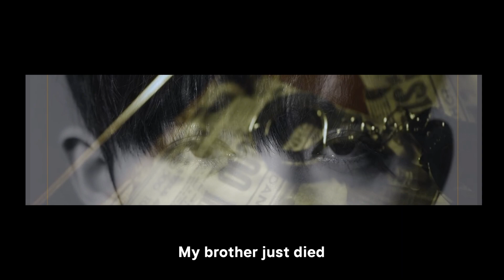SEVENTEEN #2 | Official Trailer | Netflix FMV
⚠️ Flashing effects. Contains a split sec of violence. Fake Subtitle (some).

• In frame:
- Jeon Wonwoo (전원우)
- Choi Seungcheol (최승철)
- Kim Mingyu (김민규)
- Yoon Jeonghan (윤정한)
- DK / Lee Seokmin (이석민)
- Dino / Lee Chan (이찬)
- Hoshi / Kwon Soon Young (권순영)
- Vernon / Choi Hansol (최한솔)
- Wen Junhui (文俊辉 / 준)

• Voice-overs:
- Choi Seungcheol (최승철)
- Official video of Dean - Bonnie & Clyde

• Videos: SEVENTEEN VCRs, MV (SEVENTEEN: BOOMBOOM/붐붐, FEAR/독, HIT, SVT HIPHOPTEAM - TRAUMA | EXO: MONSTER), An Ode 2 - Fear, 2017 SEVENTEEN Project Chapter1. Alone Trailer HOSHI (호시), Stray Kids - I am NOT Trailer, Official video of Dean - Bonnie & Clyde, DEAN in Japan, Movie Trailers, Netflix Trailers.

FMV | Fan Made Video